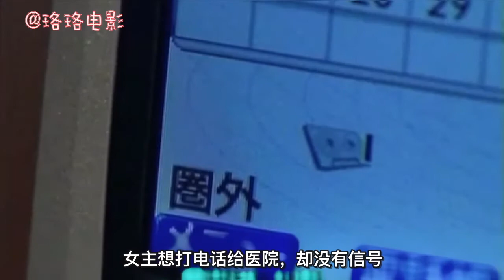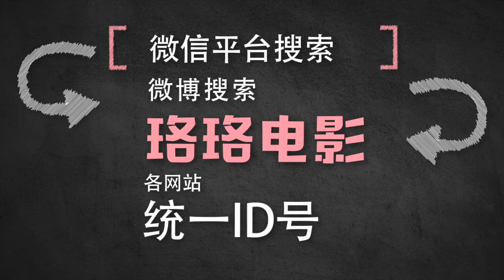【珞珞】几分钟看完恐怖系列《给我开门》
视频无恐怖画面，可以放心食用哦～
影片名：《世界奇妙物语：给我开门》

《世界奇妙物语》是日本的一部涵盖诸多元素的电视巨作。
影片由日本众多当红演员（明石家秋刀鱼、佐野史郎、柳叶敏郎等）主演，电视剧共三季于1990年开播。在电视剧部分播放期间，还播出过一些特别篇，如春、夏、秋、冬、七夕、圣诞之类，1995年后变为春、秋、冬季特别篇，而1997年后则固定为春、秋季特别篇，每年播放两季，每季5个故事，直到现在。故事的内容大多由都市传说改编。讲述一系列的精彩悬疑奇幻的故事。